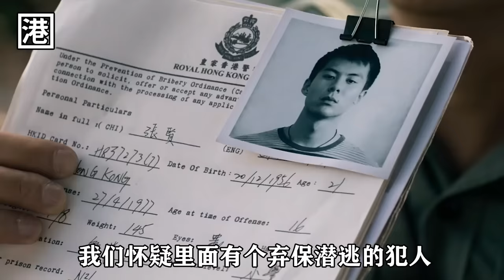“古天樂”化身黑道皇帝，制霸香港九龍城寨，我的規矩就是規矩！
香港電影：《毒。誡》